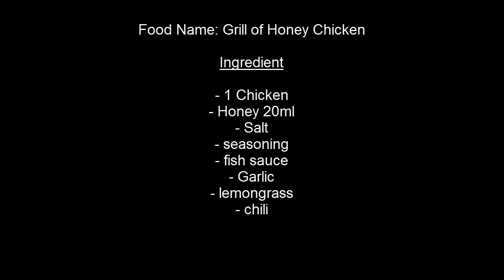✔️🍲🐓village food factory | country food in my village | traditional food in cambodia # 11👈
today i have a food is call "Chicken Roast with Honey"

village food,
village food foactory,
cooking,
asain food,
natural life,
khmer food,
country food,